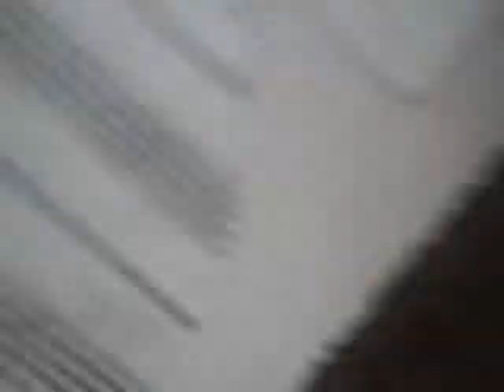The Mario, Donkey Kong and Red Angry Bird show Episode 4 Season 1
With Mario being captured by the pesky koopa, we now gotta save him! That's so wrong since it's just the beginning of our show! Koopa is going to win. NOT!